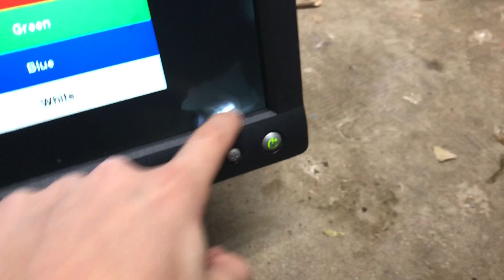DESTROYING A DELL MONITOR FOR FUN!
Do no try this at home or this will cause permanent death 💀